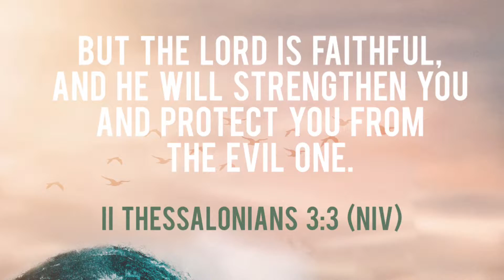Grow & Go | Mar Week 1 | MVCC KIDZ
Struggling with temptation? Jesus demonstrated how to handle temptation when He was in the desert.

Culpeper Campus:
16088 Rogers Road, Culpeper, VA 22701
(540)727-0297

Orange Campus:
23540 Raccoon Ford Rd, Culpeper, VA 22701